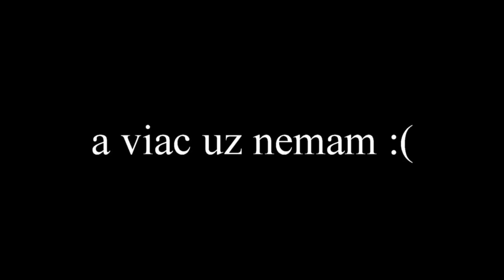Fortnite - Môj prvý sólo win! (+CSGO a FN moments)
Viem bol som lucky camper tojejedno
Pesnička Brodyquest